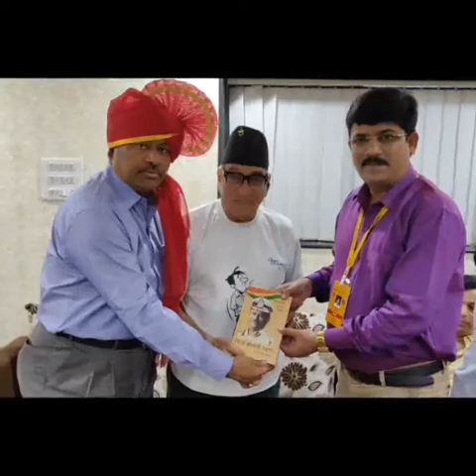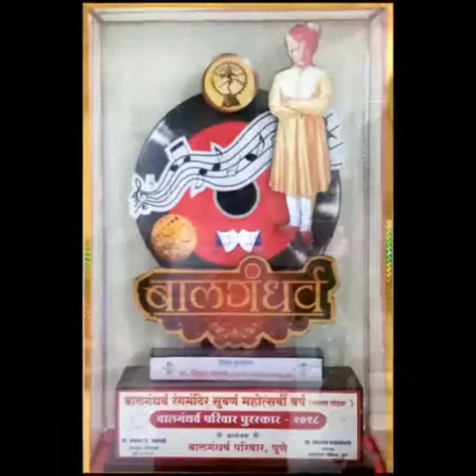"Balgandharva-Kala Premi Vishes Puraskar Function"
At Balgandharva Rangmandir Pune